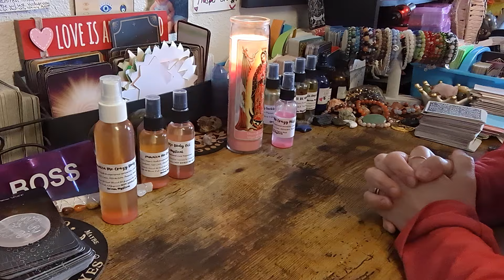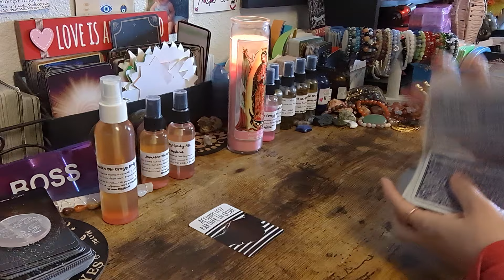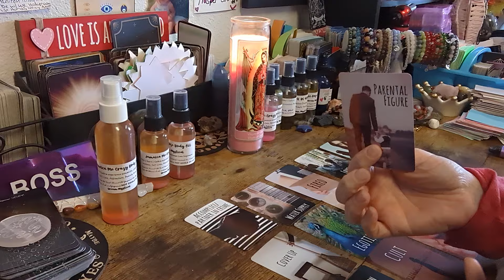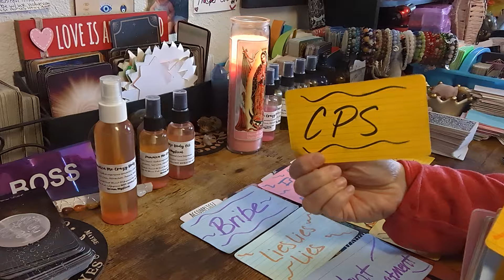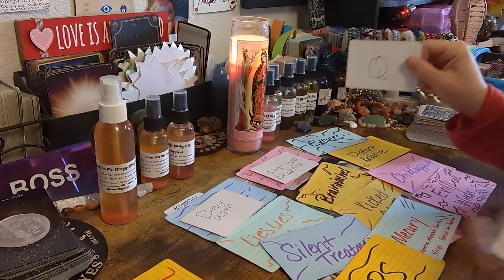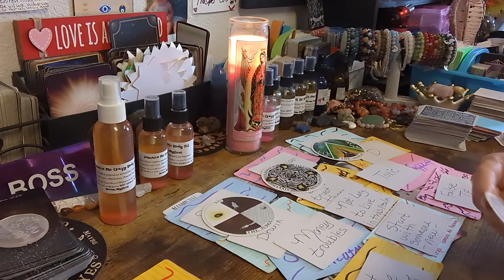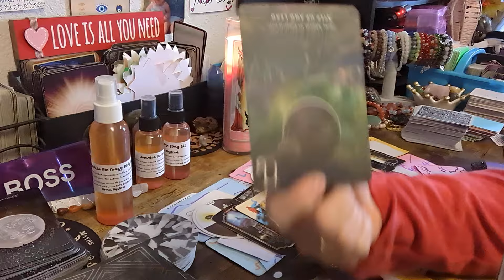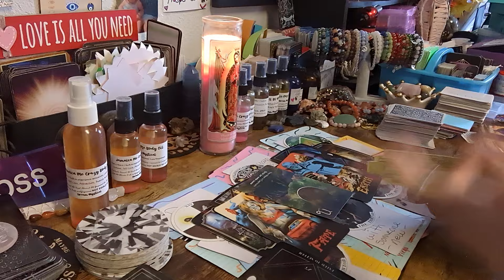WALKING OUT OF A JOB CHAIN⛓️OF EVENTS GOIN 2 AFFECT THEIR LIFE CHOSING LOVER OVER THEIR K!D$